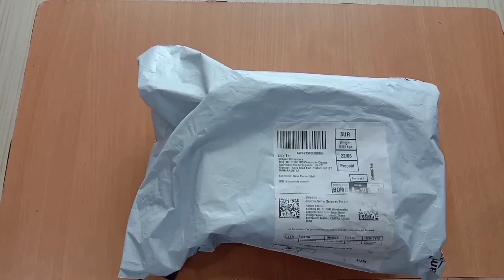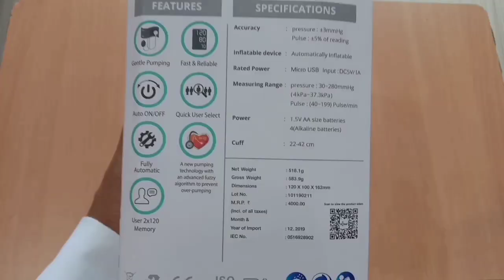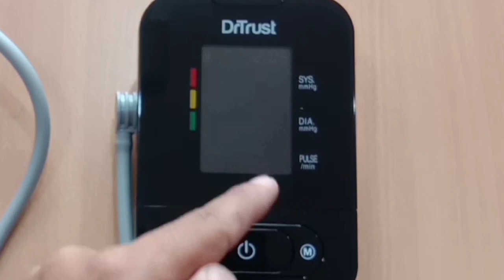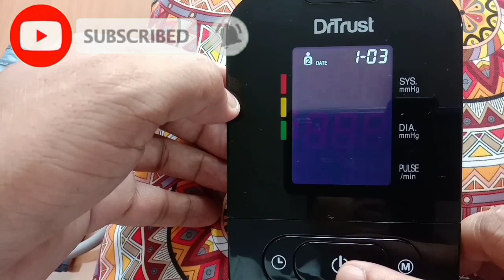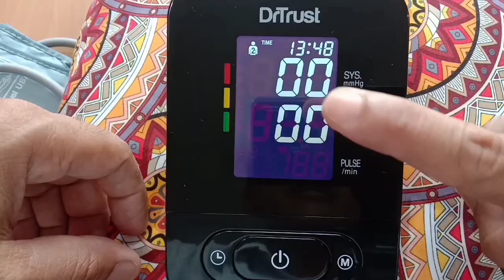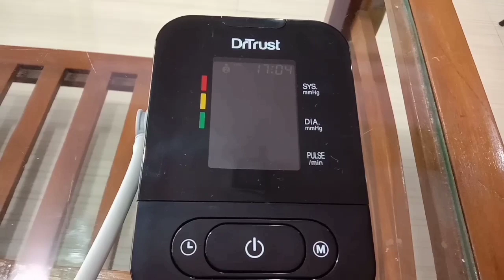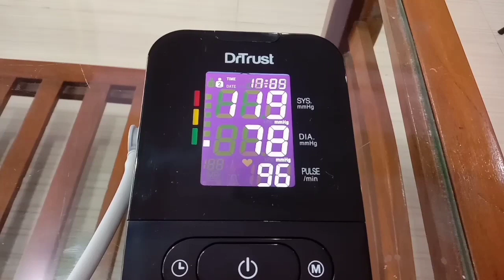Cheap and Best Blood Pressure Machine | Best BP Monitors India | Blood Pressure Digital Monitors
Dr. Trust blood pressure machine. It comes with dual taking mode also has a feature Micro USB mode. I am showing how to use blood pressure machine at home. Blood pressure machine under 2000.

Namaskar Dosto, is video mein aapko blood pressure machine ke bare mein bataunga. Isko use karna bahut hi asan hai, ye un gharo ke liye accha hai jahan par bar bar blood pressure karane ki jarurat padti hai. Ye machine fully automatic hai aur isme aap apni report bhi save kar sakte hai.

This Video will solve all your below queries:
1. How to use blood pressure machine.
2. Benefits of blood pressure machine.
3. Dr. Trust blood pressure machine its worth or not
4. is it simple to use.
5. Pros and cons of blood pressure machine.
6. Best blood pressure machine in India.